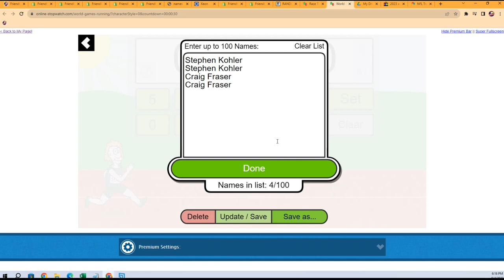2023 Leaf Vibrance Multi Sport FILLER B ID 23VIBRANCE114